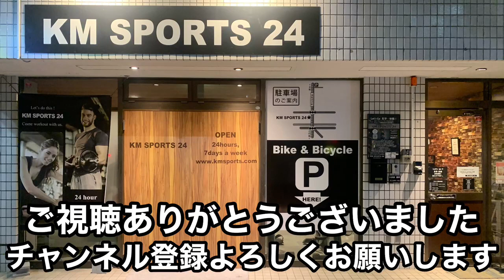【ベンチプレス】140kg 押しまくれ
2024年2月24日のトレーニング動画です。

スタミナ強化の為、中重量で出来るだけ押しています。

まだまだ全盛期の体力には戻っていません。